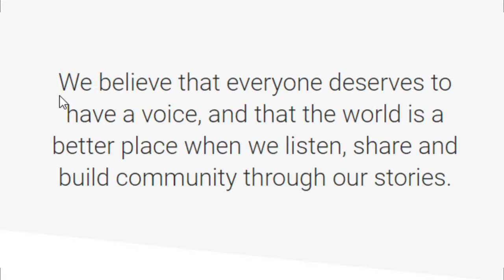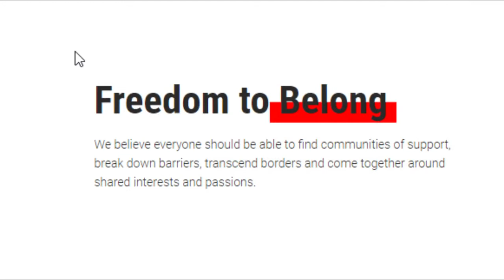Youtube hypocrisy at its peak __ censorship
Tell a friend. Tell two. Post this video to your social media. Post it on your Facebook. Post it on Twitter.